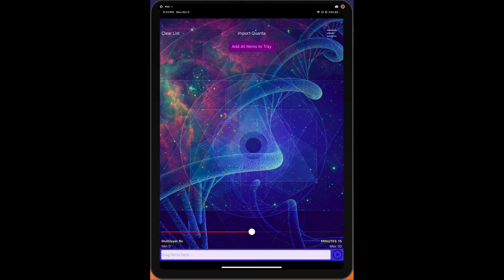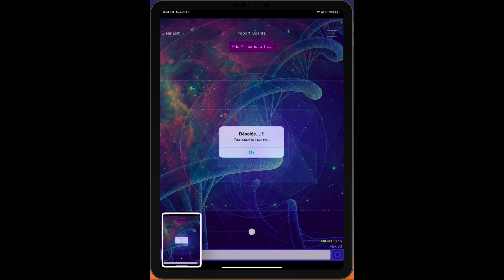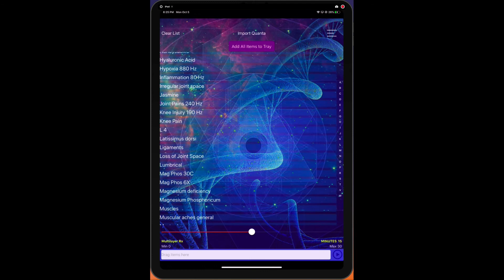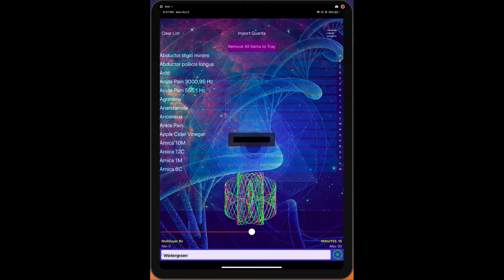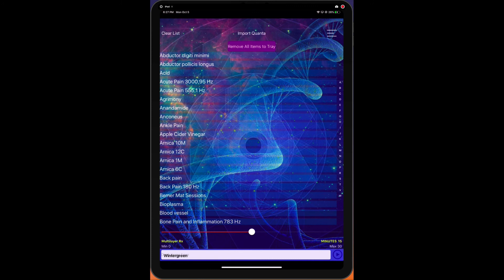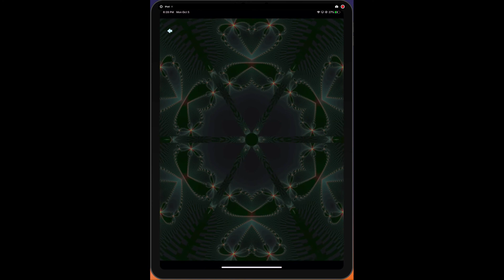Genius Biofeedback Quanta Capsule Tutorial